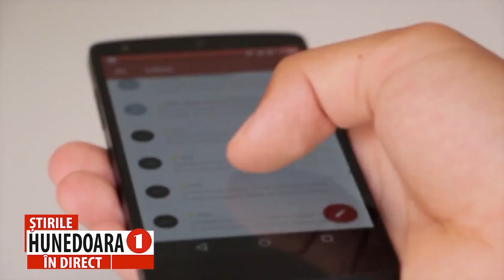ATENȚIE! MESAJE FALSE TRANSMISE ÎN NUMELE ANAF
REPREZENTANȚII INSTITUȚIEI RECOMANDĂ CONTRIBUABILILOR SĂ NU DESCHIDĂ ACELE E-MAILURI
                  Reprezentanții Agenţiei Naţionale de Administrare Fiscală atrag atenția asupra unei noi campanii de mesaje false, transmise în numele instituției, prin care contribuabilii sunt rugaţi să furnizeze informaţii privind facturile emise în sistemul e-Factura pentru societăţile pe care le administrează sau la care lucrează. Reprezentanții instituției recomandă contribuabililor să nu deschidă acele e-mailuri.